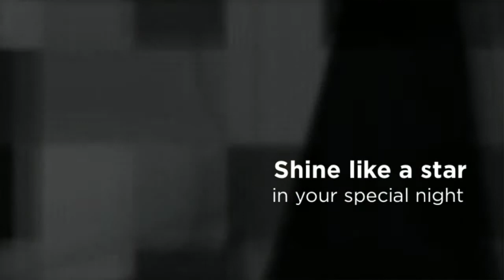Tony Bowls Evenings TBE11454 Evening Gown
Tony Bowls Evenings TBE11454  Antique styling gets a modern update in this amazing Tony Bowls Evenings TBE11454 peplum gown.  This mock two-piece set has a stunning strapless modified sweetheart bodice made of antique style lace with sequin accents and a ruffled peplum waist.  The slim fitting skirt is floor-length and flares above the knee with lace overlay and a sweeping train.  Removable straps and a matching shawl are included for a variety of looks.  Mix it up and make this gown completely your own.  Offered in sizes: 4-20 in Black/Nude.